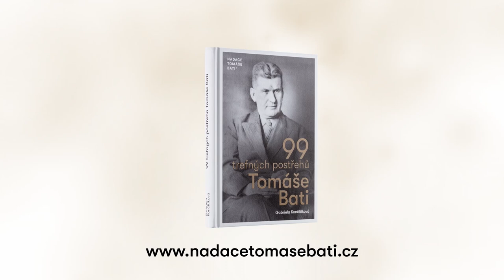INSPIRACE BAŤA: Srdcem baťovec. Příběh Josefa Vařáka, který spojil jméno s firmou Baťa v zahraničí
Občas narazíte na člověka, který má s baťovským odkazem společného víc, než si jen dovedete představit. Skvělým příkladem je zlínský rodák Martin Zálešák – lékař, věnující se vývoji léčiv, dlouhá léta žijící ve Švýcarsku. Nedávno přišel na prohlídku do Baťovy vily a začal nám vyprávět příběh o svém prastrýci Tomáši Vařákovi, muži, jenž byl vyslán firmou Baťa během 2. světové války na Filipíny, kde se pak společně s dalšími třinácti Čechoslováky přidal k Američanům v odboji proti japonské invazi.

Josef Vařák, který původně pomáhal rozběhnout v Americe novou továrnu firmy Baťa, společně s dalšími československými vojáky na Filipínách zahynul a mimo jiné už nestihl poznat svou dceru, která se nedlouho poté v zajetí narodila. Avšak byla to právě Vařákova dcera, kdo začal postupem let po původu svého otce detailně pátrat, až jednoho dne narazila na svou vzdálenou rodinu, žijící ve Zlíně. Co všechno v sobě tento dechberoucí příběh, který by se nikdy nestal, kdyby jeho hrdina nespojil své jméno s firmou Baťa, skrývá? To se dozvíte z dnešního dílu podcastu Inspirace Baťa.